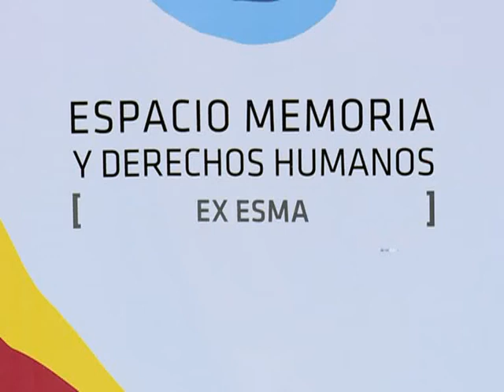Gils Carbó presentó la Procuraduría de Crímenes contra la Humanidad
La procuradora general de la Nación, Alejandra Gils Carbó, dijo hoy que la flamante Procuraduría de Crímenes contra la Humanidad, encabezada por el fiscal Jorge Auat, "implica la ratificación y el afán de profundizar la política de derechos humanos" de estos años.

"Esta Procuraduría es un relanzamiento de la Unidad de Coordinación y Seguimiento de las causas por Violaciones a los Derechos Humanos" nacida en 2007 bajo la dirección del propio Auat para impulsar los juicios por delitos de lesa humanidad, agregó Gils Carbó en el acto de presentación realizado en la sala "Rodolfo Puiggrós" del Archivo Nacional de la Memoria, en el predio de la ex ESMA.

"Aunque esta es la quinta procuraduría especial (creada en este período, las otras cuatro están destinadas a los delitos de apropiación de niños, lavado, narcotráfico y trata), todas se inspiraron en la Unidad Fiscal" para causas de lesa humanidad, "que logró mover el mapa de la impunidad", subrayó.

En el acto de esta tarde hablaron también la jueza Ángela Ledesma (de la Cámara Nacional de Casación Penal), Estela de Carlotto (Abuelas de Plaza de Mayo), Taty Almeida (Madres de Plaza de Mayo-Línea Fundadora), Lita Boitano (Familiares de Desaparecidos y Detenidos Políticos), el escritor Mempo Giardinelli y Auat.